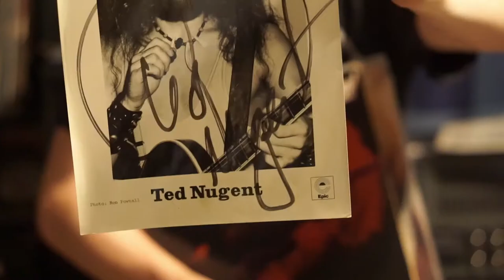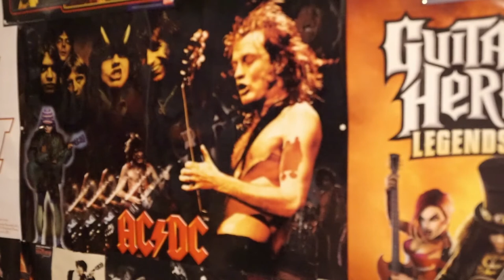SHRED: Cameron Price's Documentary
A documentary film I made about my friend Cameron Price.